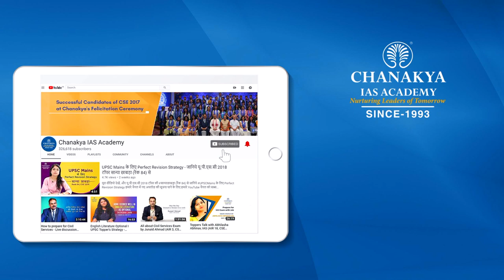IAS Interview Questions | How to attempt UPSC CSE interview - tips by IAS Toppers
IAS  Interview Tips by CSE 2015 toppers and Success Guru AK Mishra, In this video, Toppers suggest how to attempt the interview, what selectors are looking for in a candidate, what are the objectives of UPSC behind the personality rest. Interview test rather than being a knowledge test, It is more of a personality test and basic Etiquette of a candidate poses.

They suggest how a candidate should answer the questions asked, which questions candidates must answer and how one should handle pressure during the interview.